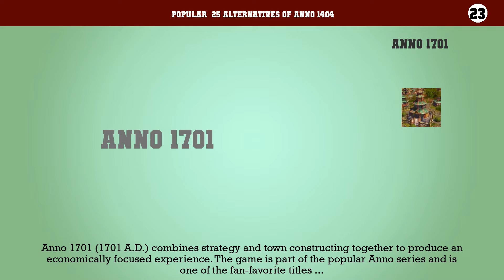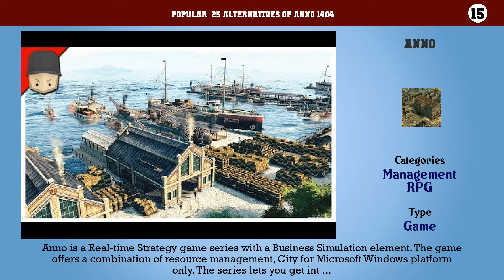Anno 1404 | Best 25 Alternatives of Anno 1404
Popular  25 Alternatives of Anno 1404

25. Anno Online
24. Elvenar
23. Anno 1701
22. Towns
21. Tropico
20. Banished
19. The Godfather Five Families
18. Anno 2205
17. Pikmin 3
16. The Guild 2